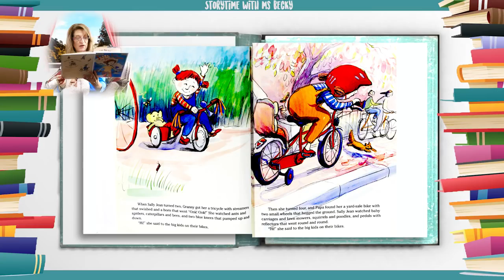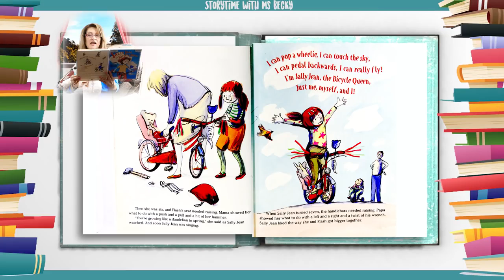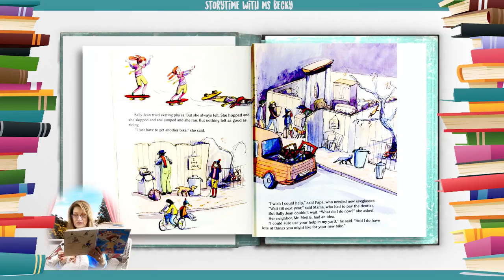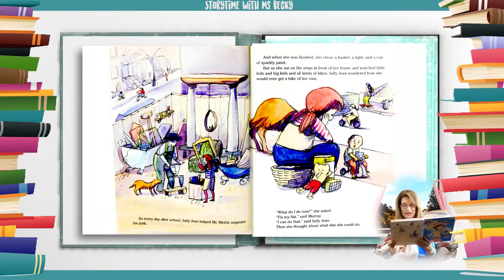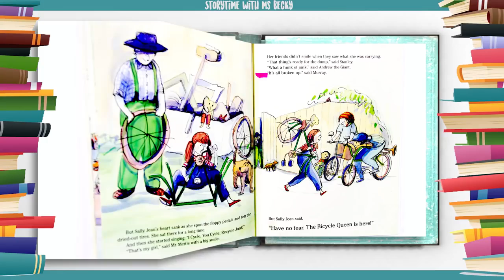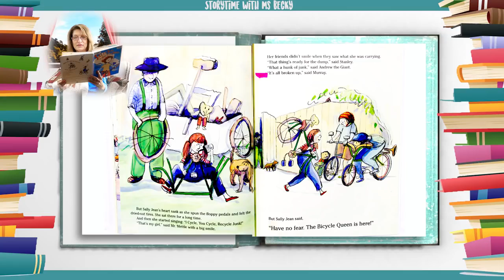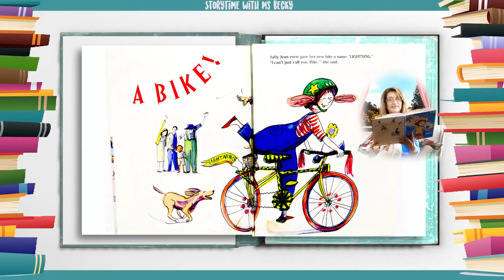[Hello ABC] 영어동화책 - 43. Sally Jean the Bicycle Queen 자전거여왕 샐리 진 [잠자기전 영어스토리북10분 듣기/읽기/눈감고듣기]